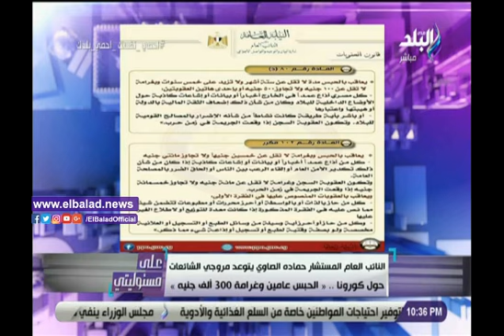صدى البلد | أحمد موسى يتوعد منشيء صفحات مزورة باسمه لنشر الشائعات: هقدم بلاغات للنيابة